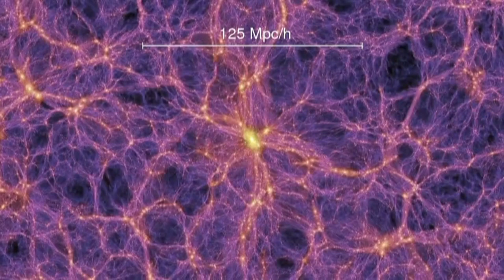Tadeusz Wożniak-"Z Pragnienia w Pragnienie" 1972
Komp.Tadeusz Wożniak Sł.Bogdan Chorążuk
Niedoceniane nagranie; pochodzi z pierwszego LP(tzw."niebieskiego") z 1972 roku.
Video to wizja wszechświata.Tadeusz Wożniak nazywany był Polskim Donovanem i słusznie!